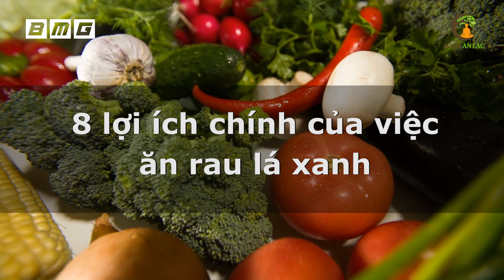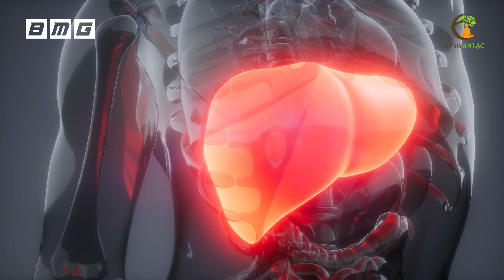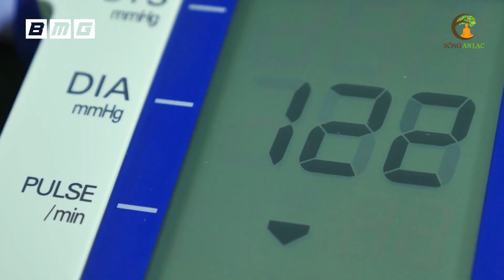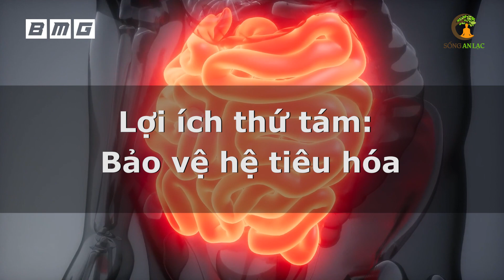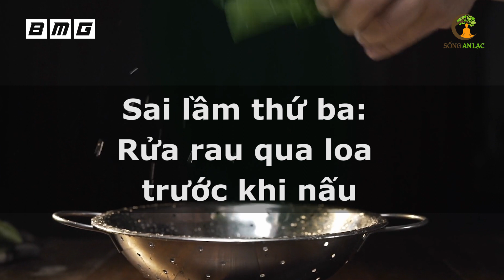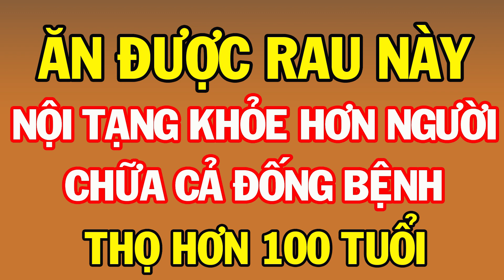Nội Tạng Của Cụ Bà 102 Tuổi KHỎE MẠNH Hơn Cả Người 30 Chủ Yếu Nhờ Món Ăn Thần Kỳ Này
# Danh sách video nhiều Hay Nhất nhất SAL:
1. 3 Thần Dược Nên Uống Buổi Sáng, 4 Độc Dược Dù Ngon Mấy Cũng Vứt Bỏ Cấm Uống
2. Nằm Ngủ Nghiêng Bên Phải 7 Tác Hại Kinh Khủng Này Sẽ Xảy Ra Trong Cơ Thể Bạn
3. 6 Cách Phục Hồi Lục Phủ Ngũ Tạng Trong 1 Ngày, Cơ Thể Trẻ Ra 10 Tuổi, Ai Biết Sớm Sẽ Sống Thọ
4. 60 Tuổi Vẫn Trẻ Đẹp Như Hoa Nhờ Ăn 6 Thứ Này Khỏi Cần Đi Làm Đẹp
5. 7 Món Ăn Sáng RẤT ĐỘC Già Hay Trẻ Cũng Tuyệt Đối Không Ăn, Ăn Vào Rất Hại Sức Khỏe
6. Uống MẬT ONG theo cách này bổ hơn 100 lần NHÂN SÂM rất tốt cho sức khỏe - Sống Khỏe
7. Giáo Sư Cảnh Báo Sai Lầm Ăn Rau Mùi Khiến Bạn Gần Nghĩa Địa Hơn Bao Giờ Hết
8. Đừng Tốn Tiền Tỷ Mua Thuốc Bổ, Ăn 4 Thứ Này Cả Đời Sống Khỏe Mạnh
9. Càng Già Sống Càng Khỏe Nếu Biết Tận Dụng 3 Giờ Vàng Này Mỗi Ngày
10. Uống Nước Thế Này Loại Bỏ Mọi Bệnh Tật, Bổ Gấp 100 Lần Nhân Sâm, Cực Tốt Cho Sức Khỏe